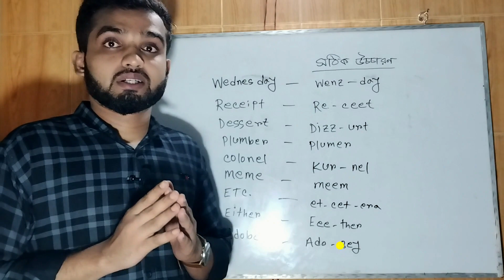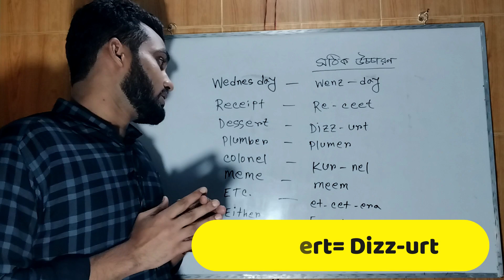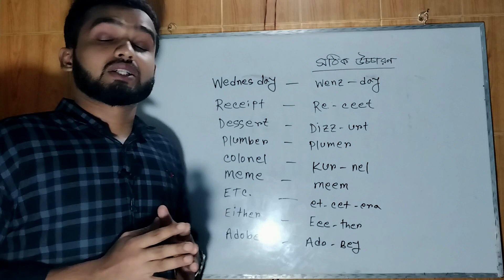Correction Some daily use Words । যে শব্দ গুলোর উচ্চারন সচারাচর ভুল করে থাকি । English Pronunciation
@RKB Learning Point

আপনার সামান্য একটা ক্লিক ই আমাকে অনেক উৎসাহিত করবে ।

 ⭐⭐⭐        VIDEO TAGS        ⭐⭐⭐
english speaking tutor
online english speaking course for adults
best online english speaking course
english speaking training
english speaking tutor online
speaking partner english
best way to improve english speaking
english speaking tutor near me
best english speaking course
basic grammar for english speaking
online classes english speaking course
spoken english tutor online
one to one english speaking
advanced english speaking course online
learn english speaking
Learning point
learning point
Rkb Rakib